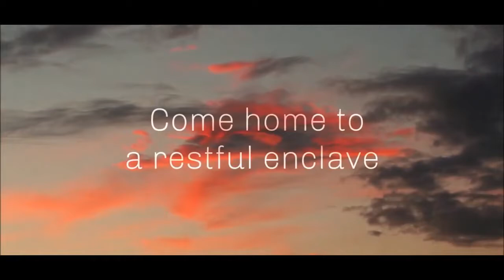The Essence Condominium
The Essence condo is Strategically located on Chong Kuo Road, this unique opportunity offers residents a serene, green and calming environment of which leisure and relaxation is at the forefront of design. With a touch of rustic charm and a warming character, The Essence is the home you’ve been waiting for. This low-rise condo is located within the springleaf enclave of Upper Thomson Road. A well renowned lower density hotspot for those seeking a more secluded abode. Surrounded by the Seletar Reservoirs Nature Reserves, The Essence gives you the opportunity to get back to the essentials. Other than the beautiful parks and nature reserves, the surrounding landscape has a few landed buildings and minimal low-rise housing to further enrich the calming serenity.

With the completion of the Thomson MRT line in 2020, the Springleaf MRT will be a mere 8-minute walk from The Essence. Working out that travelling to the Orchard Road shopping district will take less than 25 minutes via the Thomson Line. Furthermore, the North-South Corridor, which will include express bus lanes and cycling routes, will help to further connect the Northern region to the city centre.

Complementary to the exquisite design of the building and high-quality finishes, The Essence will boast great natural lighting and airflow, utilizing the natural green landscape to its advantage. Within the immediate vicinity of The Essence, residents will find a folly of local food outlets and eateries within a very short walk. A further 3km away you will discover one of the largest shopping centres in Northern Singapore, Northpoint Mall. It gets better, simply take 4 stops down to the Upper Thomson station and Thomson PLaza is yours to explore.

Project Status Updates

Guide price (Please refer to developer sales team for actual prices.)

1-Bedroom + Study from $748K

2-Bedroom + Study from $886K

2-Bedroom Premium from $957K

3-Bedroom from $1.368 mil

3-Bedroom Premium from $1.570 mil

Please call Developer Sale Team @ 97912281 for an exclusive appointment now!